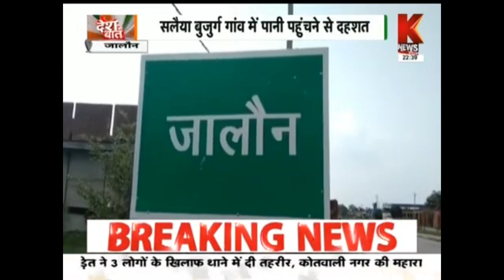जालौन की नदियाँ उफान पे,घरो मे घुसा पानी देखे K NEWS मेंज़िला सम्वाददाता एम अरमान की रिपोर्ट